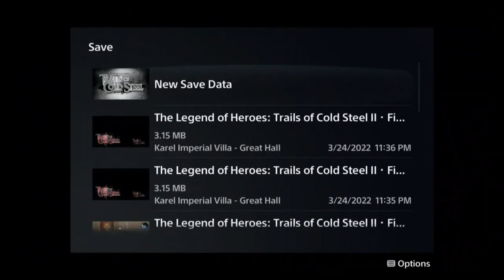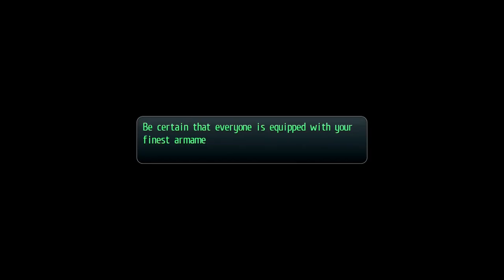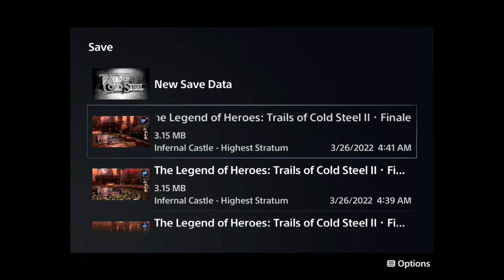The Legends of Heroes: Trails of Cold Steel II (PS5) (FULL GAMEPLAY) // Part 30 // Infernal Castle